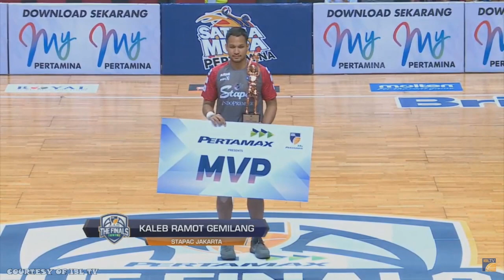Pengumuman IBL Pertamax 2018/2019 Most Valuable Player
Selamat untuk Kaleb Ramot Gemilang yang berhasil mendapatkan gelar Most Valuable Player di IBL musim 2018/2019. Kaleb sendiri menurut saya memang pantas mendapatkan gelar ini, karena ia bermain sangat efektif, dan memiliki tim yang bagus juga.

Video source: IBL TV